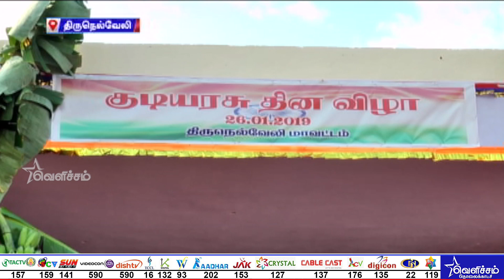குடியரசு தினத்தை முன்னிட்டு தமிழகத்தின் பல்வேறு இடங்களில் தேசிய கொடியை ஏற்றம்